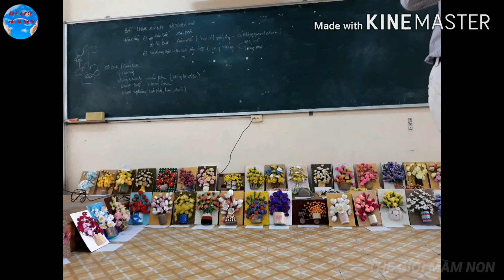80 mẫu hoa giấy nổi treo tường mầm non | Hoa handmade | Bình hoa nổi 3D bằng giấy | THẾ GIỚI MẦM NON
Hoa được làm từ các nguyên liệu khác nhau: len, giấy nhún, hột hạt, vỏ hạt,.
Tận dụng các nguyên liệu mở để tạo thành nhũng bông hoa đầy màu sắc
Đây là một ý tưởng hay cho các cô giáo mầm non
Trân trọng cám ơn ạ 😊😊😊😊